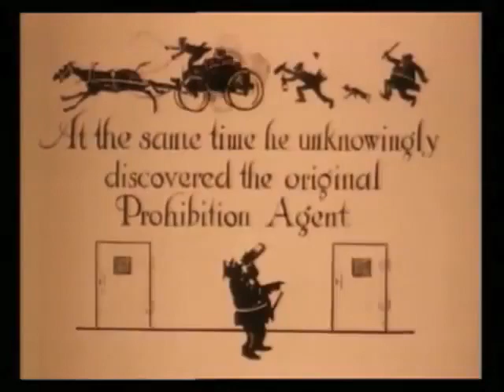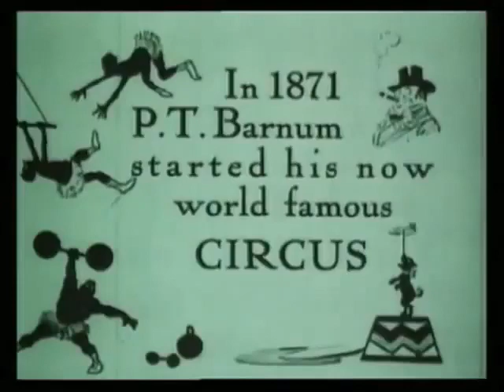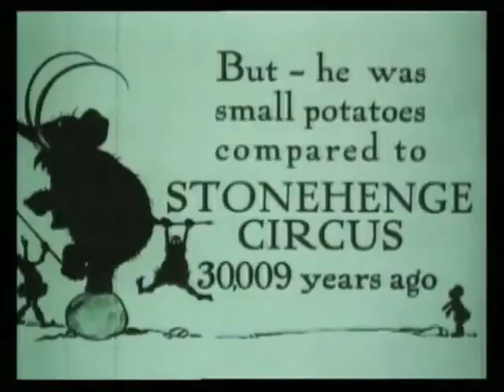THE FIRST CIRCUS - 1921 Tony Sarg and Herbert M. Dawley (SD)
🔘 Details of the video coming soon...